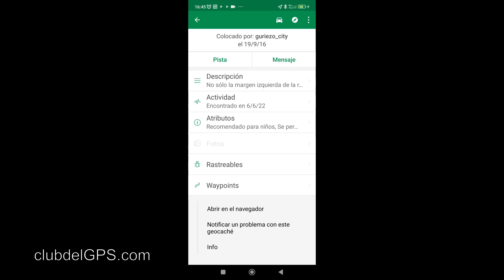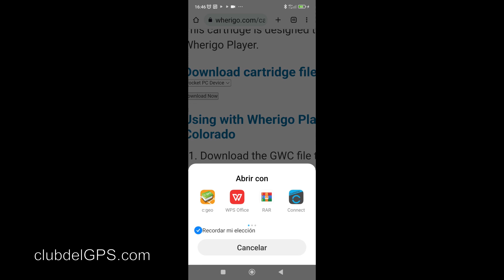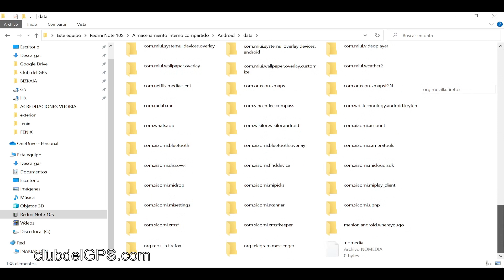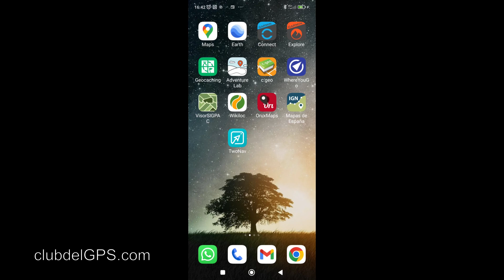SOLUCION DESCARGA DE WHERIGOS GEOCACHING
Mensaje de error en la descarga de wherigos.

Hola, soy Iñaki del clubdelGPS.

En este tutorial te muestro la solución al problema de descarga de los cartuchos wherigo con la aplicación whereyougo de geocaching.
Este problema se da en varios modelos de teléfonos entre ello Xiaomi o Realme.

Deberás utilizar el ordenador para poder descargar los ficheros wherigos en formato .GWC

Espero que te sea de ayuda, para más cursos sobre el mundo del GPS tienes el